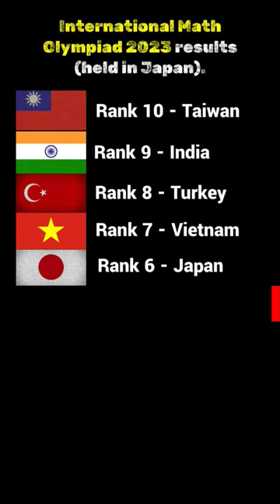International Math Olympiad 2023 results (held in Japan) | Catchy Minds